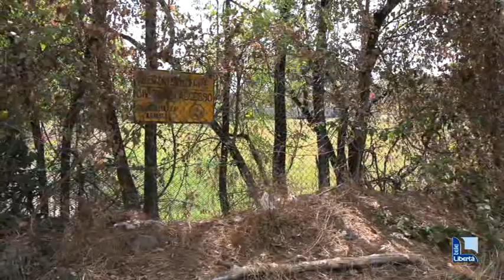Parcheggio di viale Malta, in arrivo tetti fotovoltaici sui posti auto: "Energia e ombra"